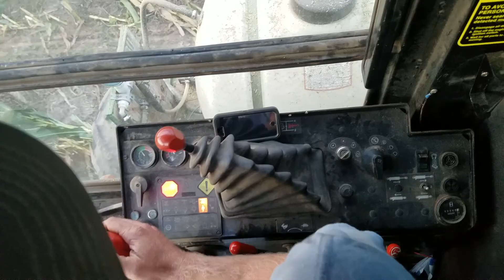From inside the 5830 silage chopper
A ride along passenger to talk to. And the things I love and hate about corn silage.